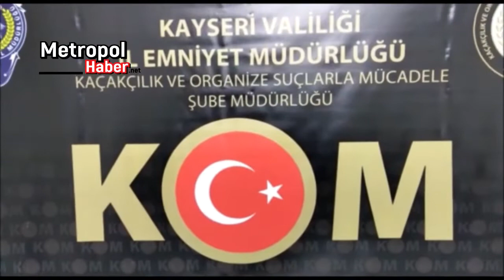Son Dakika: Kayseri'de iş kadınına uyuşturucu kumpasında 5 tutuklama